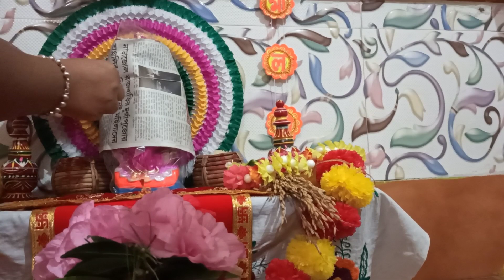Durga Pujo To (Lokkhi) Laxmi Puja | Maa Papa Ne Dhanteras Par Gold Gift Kiya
Hope you enjoyed watching my vlog thank you🙏

Hello friends,
                      My name is vijaya laxmi biswas and welcome to my channel Vj's Wonderlife😊.I am a house wife and a mother, my husband is a government service person.I try to represent my lifestyle and beautiful life events through my videos and vlog.
❤️️If you liked this video or found it helpful, do not forget to click Like and Subscribe to support me ✨turn on the notification bell icon and be the first to watch my videos!

 hindi vlogs
 indian family vlog
 indian housewife daily routine indian youtuber
 life indian mom daily routines
 middle class family vlogs daily
 daily vlogger
 family vlog
lifestyle vlogs